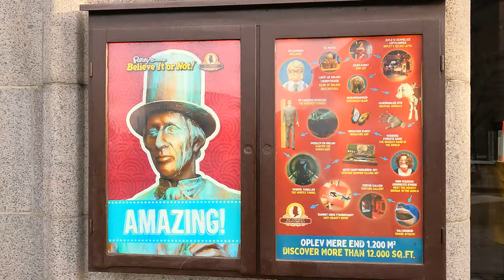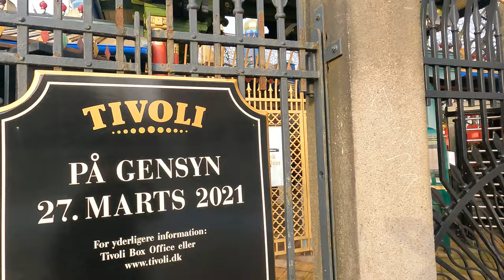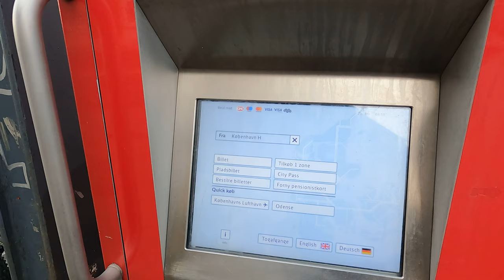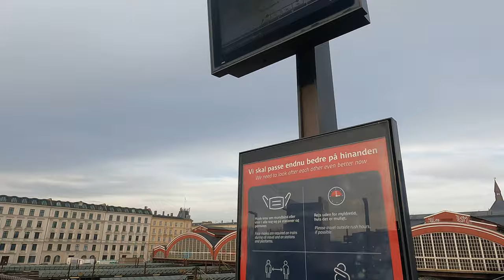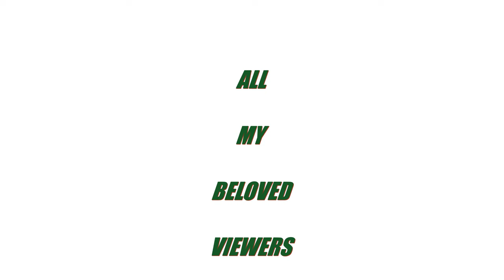VISIT COPENHAGEN DANMARK NO-17